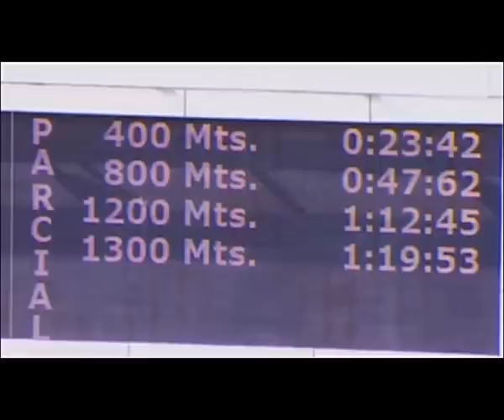EL RESUMEN MAS COMPLETO DE CARRERAS HÍPICAS ,HIPÓDROMO LA RINCONADA 04-06-23.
VEA EL RESUMEN MAS COMPLETO DE LAS CARRERAS REALIZADAS ESTE DOMINGO 04 DE JUNIO,EN LA RINCONADA.